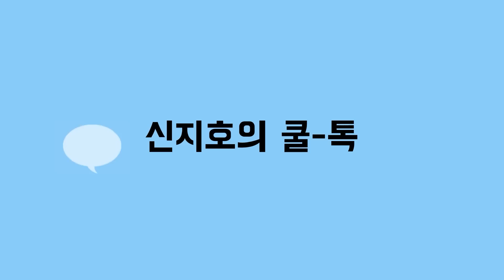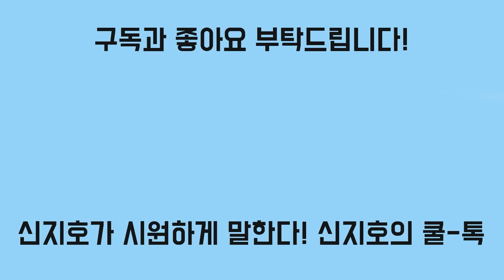김소연 변호사 "김성진의 무기는 증거와 팩트"